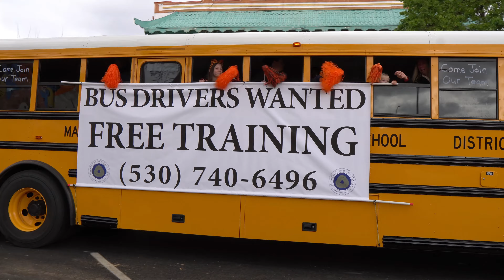HAVE YOU SEEN THIS CHINESE FESTIVAL BEFORE?? The 142th Bok Kai Parade (Day 1) Marysville, CA 2022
Over the weekend I was fortunate to witness the 142nd Bok Kai Festival, one of the oldest celebrations amongst the Chinese Community in the US!  Bok Kai is the God of the North Stream (or Chinese Water God) who was worshipped by the early Chinese inhabitants of Marysville, in hopes to protect the community against the constant flooding from the Yuba/Feather River.

The Bok Kai Festival is a 2 day event featuring a parade on Day 1, and "Bomb Day" on Day 2.  Even though I grew up in San Francisco's Chinatown, I have never heard of this festival until I became a Chinatown Enthusiast and found out about the Chinese history in Marysville, California.  Join me as I get to experience this festive event for the first time ever in my life!

Shameless Self Promotions:

Blog (I should update this lol)